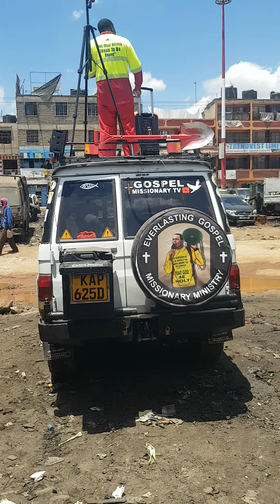Dunia inapita tu..